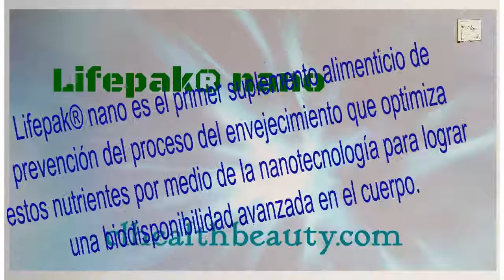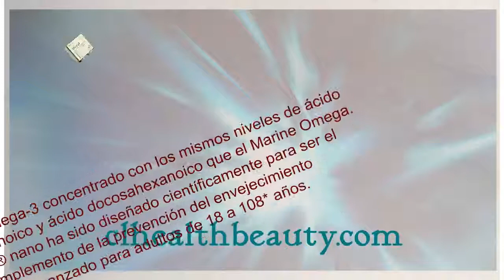Nu Skin LifePak Nano